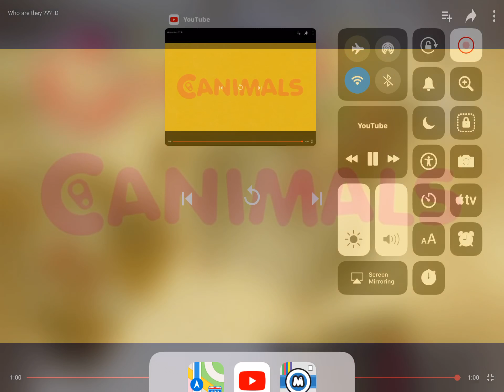who are they